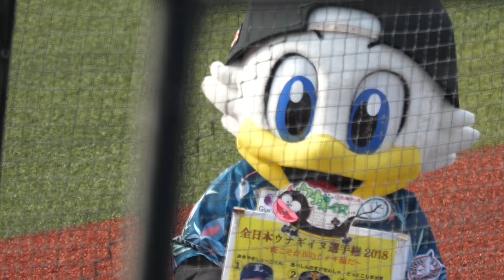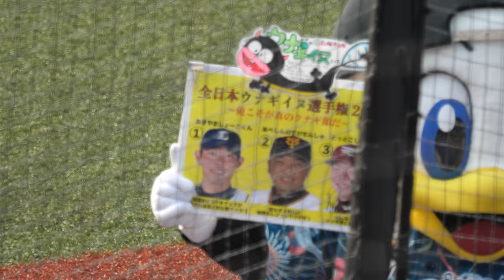全日本ウナギイヌ選手権 2018 ～俺こそが真のウナギ顔だ～ 主催者 ズーちゃん